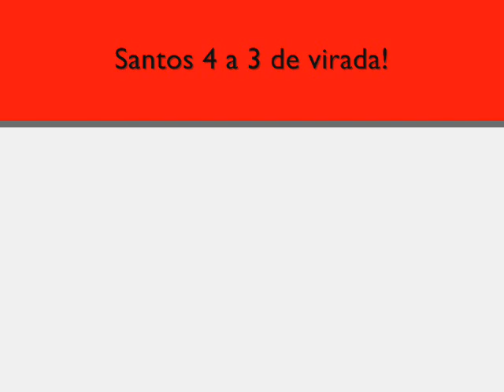I Brasileirão Retrô - 11/07/2007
Grêmio 3x4 Santos